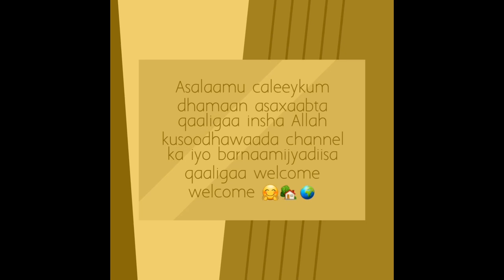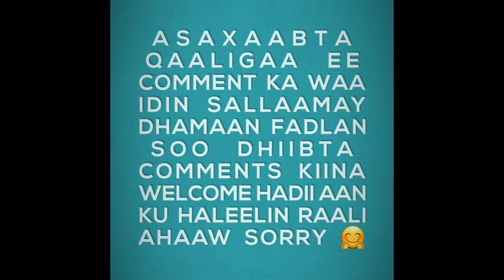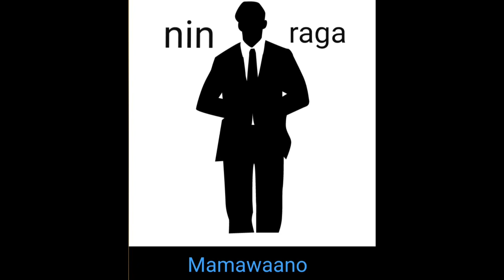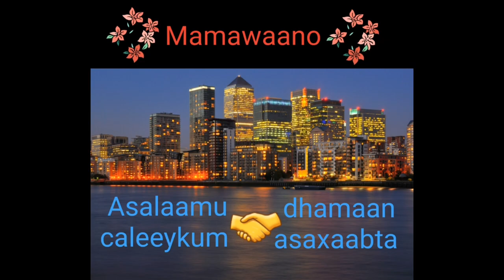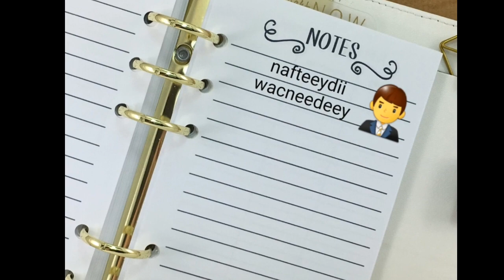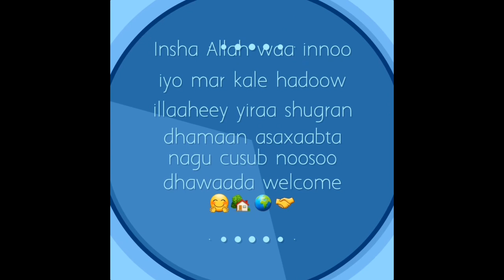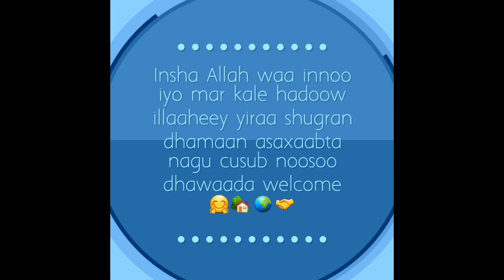raga soomaaliyeed isma dabiibaan ciladahaadana ma ogo illaaheey xaalka oow adkaado 👨‍💼👨‍💼👨‍💼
Asalaamu caleeykum dhamaan asaxaabta qaaligaa insha Allah kusoodhawaada channel ka iyo barnaamijkii caafimaadka iyo barashada oo quseeyo raga 🚹🚹🚹🚹🚹🚹